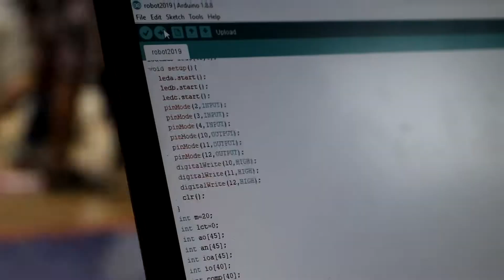Team 624 - Channelview District Recap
624 at Channelview District Recap (Reupload)

Song: DEATH VALLEY · FALLOUT BOY

Footage by Will D and Arshon B
Edited by Alex D
Produced by CRyptonite Robotics Visual Media Team